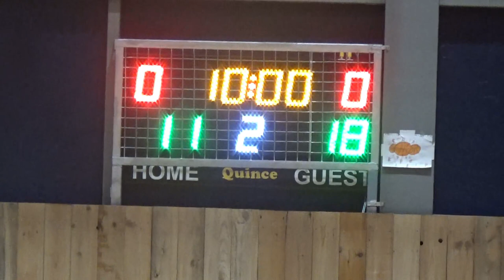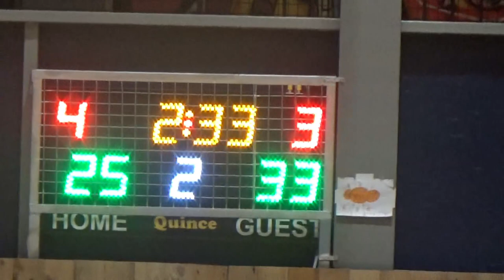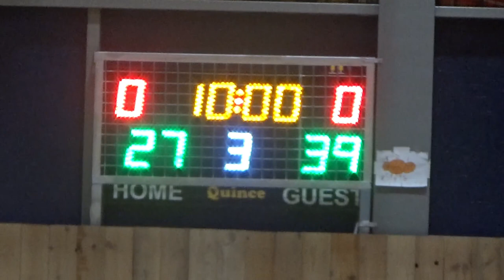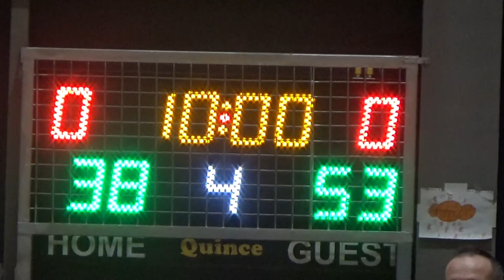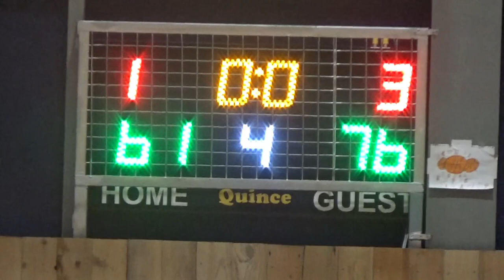Basketaki Salonica Development - Metal Warriors Vs Phoenix Bc (11/2/2024)